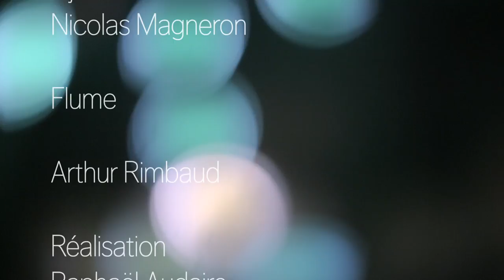Au Cabaret Vert ... le poème vu par les artistes ( et pas que ! ) francophones !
Réalisation : R.Audaire